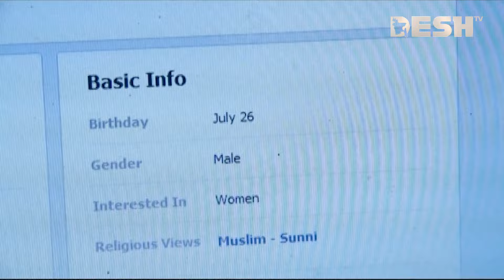ধারাবাহিক নাটক | রেডিও চকলেট | Radio Chocolate | Ep 176 | Selim | Mosharraf | Nowshin | Aparna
ধারাবাহিক নাটক | রেডিও চকলেট  | Radio Chocolate | Selim | Mosharraf | Nowshin | Aparna

ধারাবাহিক নাটক             : রেডিও চকলেট
অভিনয়ে                          : হাসান ইমাম, শহীদুজ্জামান সেলিম, মোশারররফ করিম, নওশিন. মম মোর্শেদ, অপর্ণা  ঘোষ , মৌসুমী হামিদ , সাজু খাদেম
পরিচালনা                        : রেদওয়ান রনি

 42, Shaheed Sangbadik Selina Parveen Sarak, Malibag 1217 Dhaka, Dhaka Division, Bangladesh